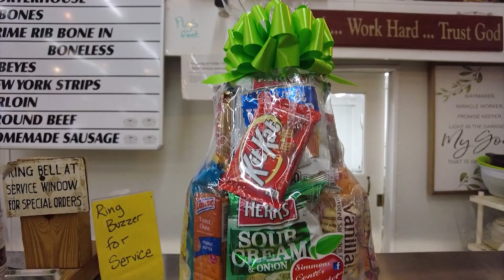Simmons Gift Baskets | Katie's Garden, Gifts, & Groceries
We're kicking off Katie's Garden, Gifts & Groceries series with Simmons Center Market checking out their delicious gift baskets.